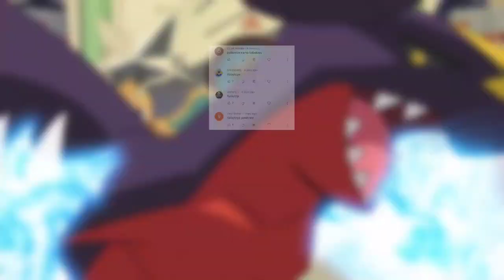Pokemon, Doraemon, shinchan All Deleted Episode Scenes In hindi | Anime/Cartoon New Movie Cut Clips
▶ Share To karna Hi Padega
▶ Like Also

❎ Ignore Tags ❎

Name :- OM KACHHADIYA
Age :-🔞
State :- GUJARAT